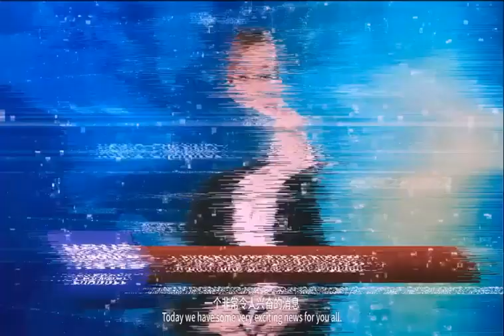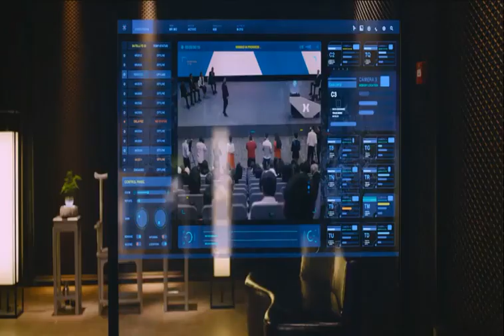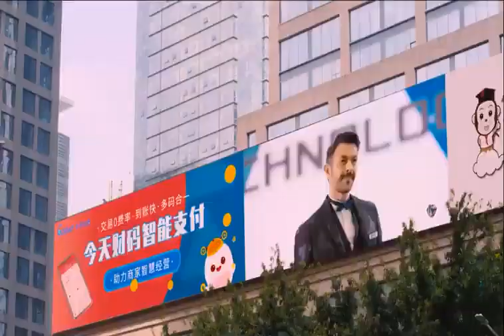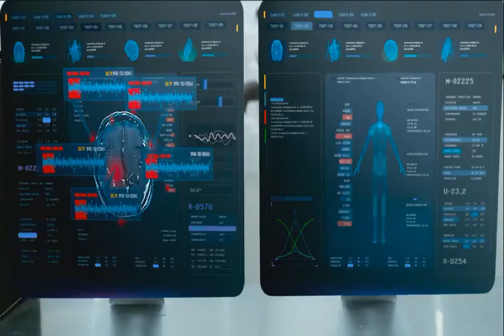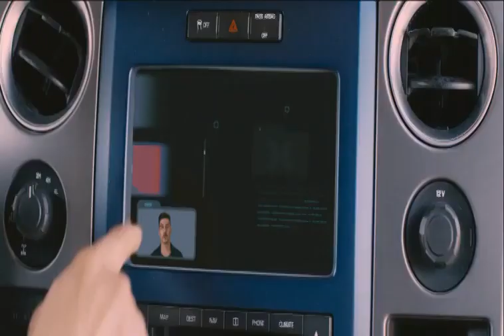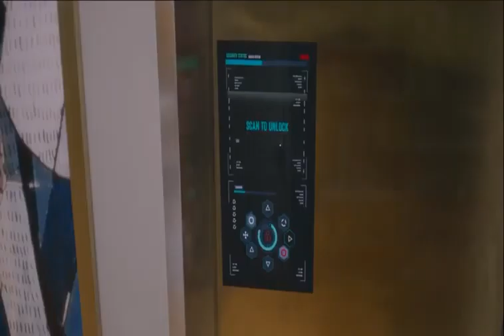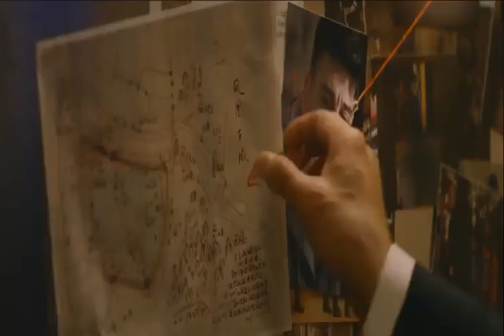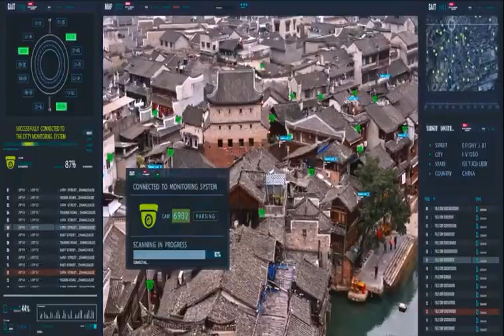AGASOBANUYE 2022 '' Last Code Part 1 '' ACTION MOVIE 2022 TRANSLATED IN KINYARWANDA